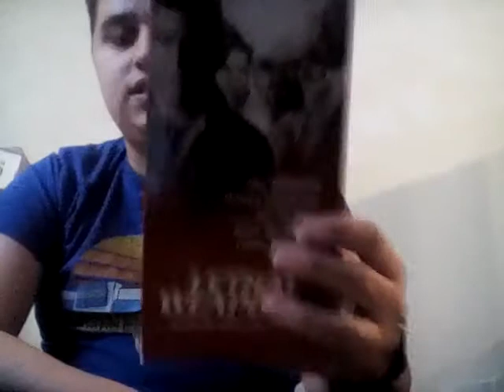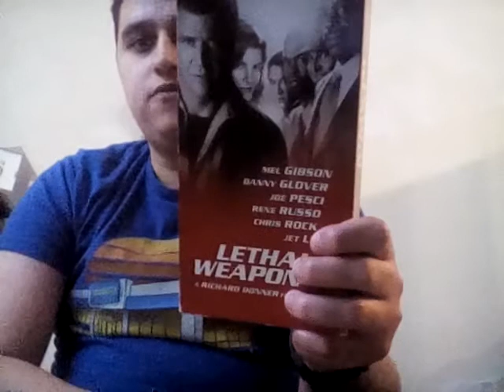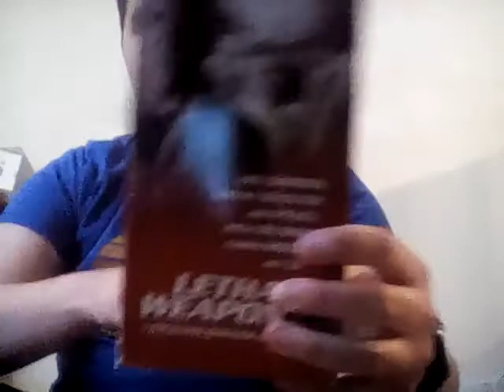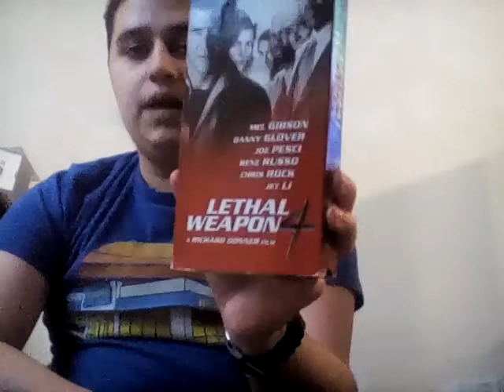Lethal Weapon 4 movie review